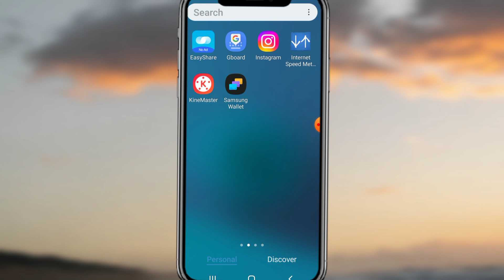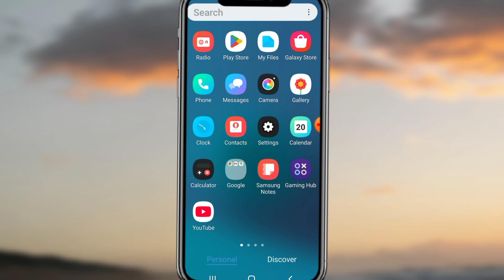Instagram Auto Back Problem | Instagram Automatic Back Problem iPhone | Instagram Crash Problem